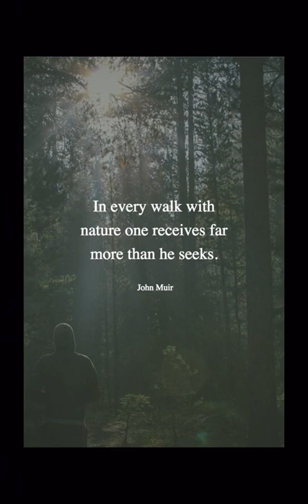power of Nature